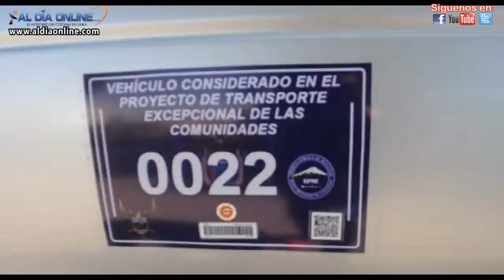RICHARD QUINTEROS Y JORGE GUAMÁN TEMA DE TRANSPORTE COMUNITARIO